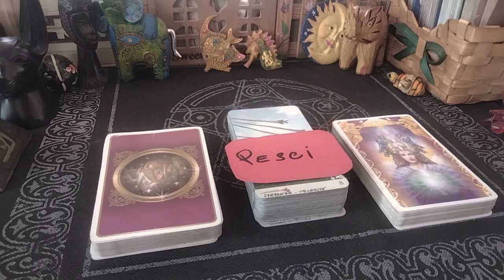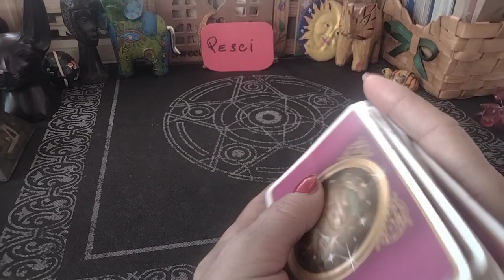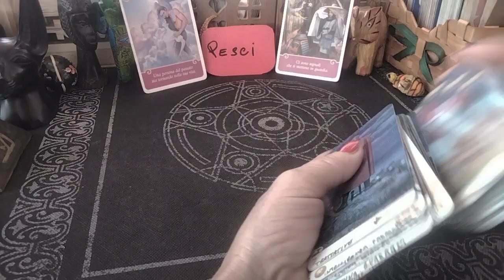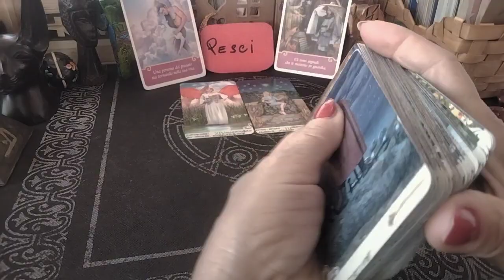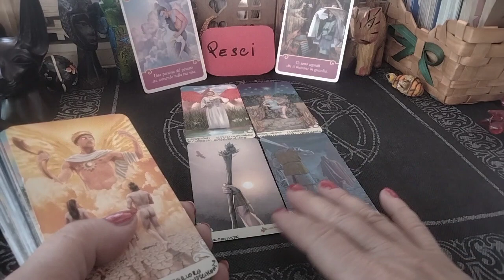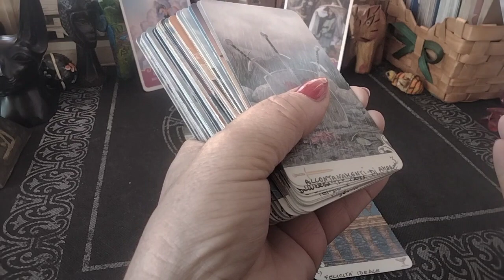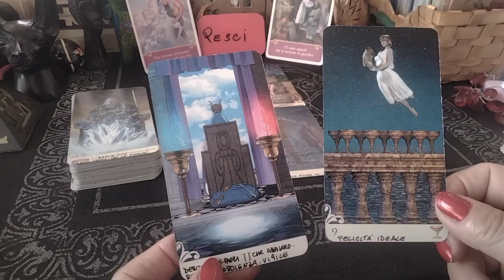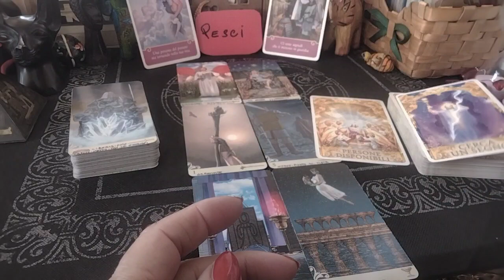"Cosa accadrà al segno dei PESCI in amore nel mese di DICEMBRE?🔮🍀🎊🌟❤️